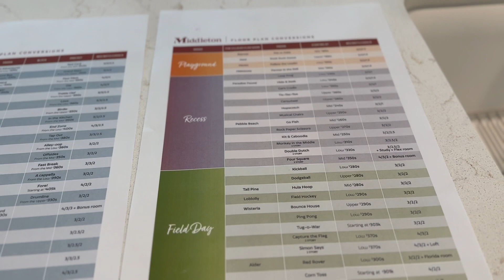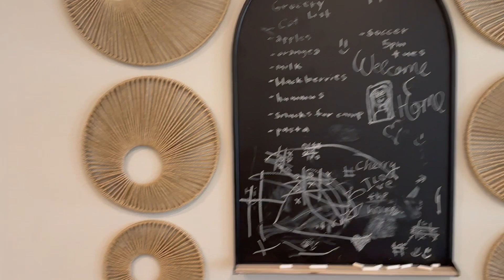Middleton by The Villages: Open House Walk-through 2591 Dirksen Court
Join us for an open house walk-through of 2591 Dirksen Court, fully furnished model home featuring the Four Square floor plan from the Recess Series.